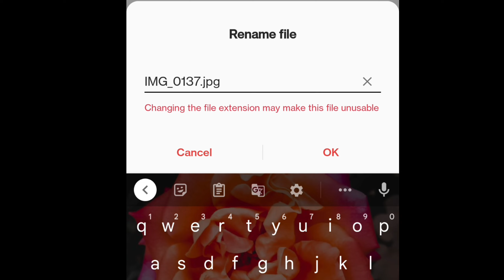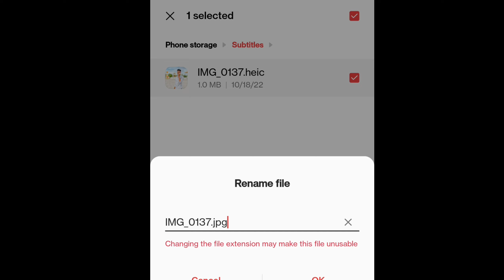How To Convert HEIC To JPG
➤Guys in this video we will see -How To Convert HEIC To JPG | Convert HEIC To JPG

I am Used Music In My Video-Day 7 - Dream Away